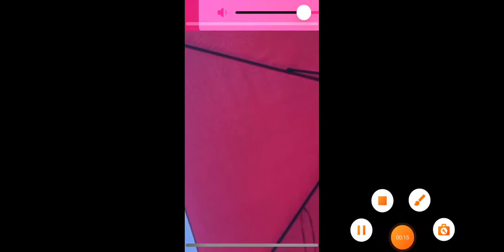ishowspeed gets arrested